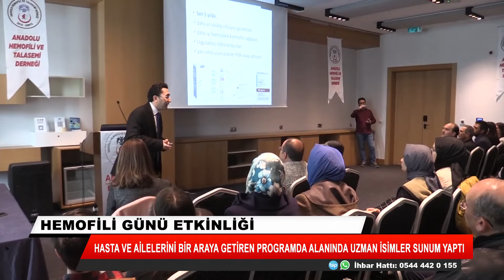Hemofili Günü Etkinliği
Hasta ve ailelerini bir araya getiren programda alanında uzman isimler sunum yaptı